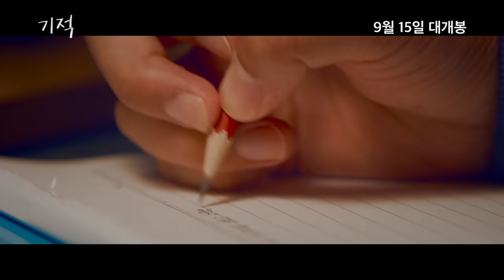[기적] 올 추석 저격 리뷰 예고편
올 추석 🍁 웃음 😄 눈물 😭 감동 🥺 다 가진
퍼펙트한 영화의 등장 💖

[기적] 올 추석 저격 리뷰 예고편 대-공개 🌟